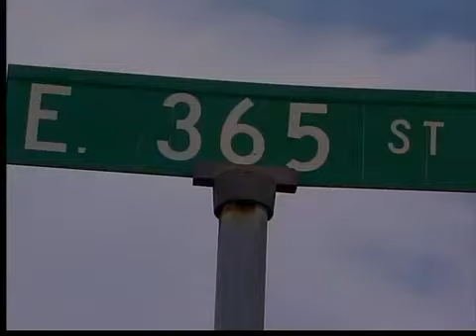Eastlake body found may be shooting suspect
Eastlake police find a body that may be that of a suspected shooter they were looking for.